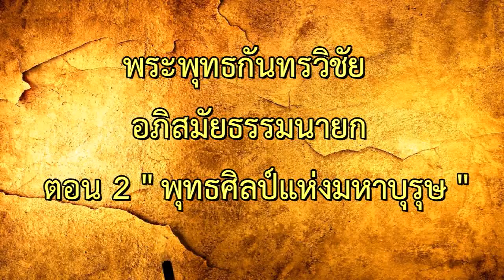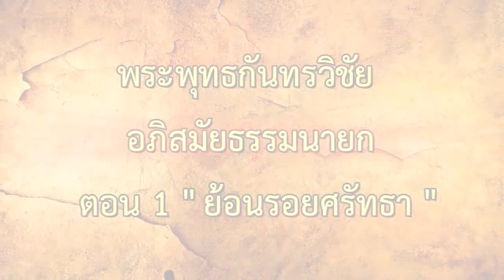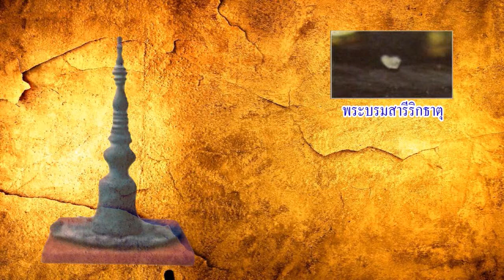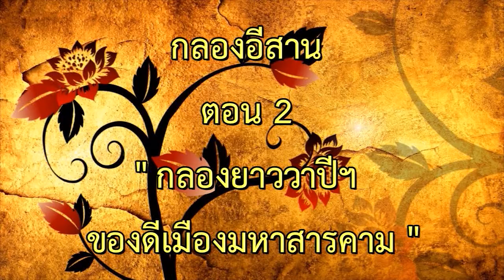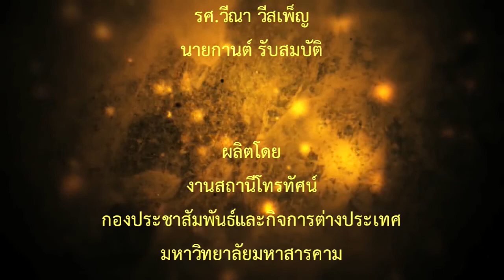สรุปโครงการร้อยรักษ์หัตถศิลป์ วีดิทัศน์ภูมิปัญญาท้องถิ่นช่างพื้นบ้านอีสานฯ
สรุปโครงการร้อยรักษ์หัตถศิลป์  :  วีดิทัศน์ภูมิปัญญาท้องถิ่นช่างพื้นบ้านอีสาน เพื่อการเรียนรู้อย่างสร้างสรรค์

ผลิตโดย  :  สถาบันวิจัยศิลปะและวัฒนธรรมอีสาน  ร่วมกับ  งานสถานีโทรทัศน์ กองประชาสัมพันธ์และกิจการต่างประเทศ มหาวิทยาลัยมหาสารคาม